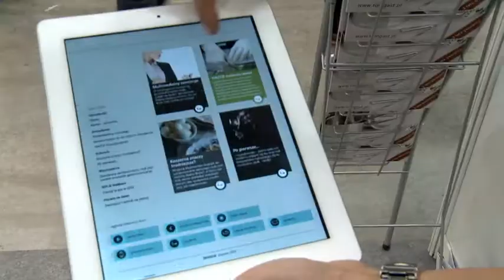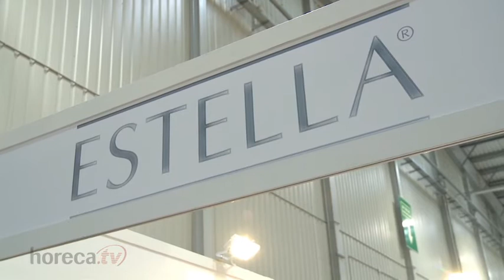Krzysztof Frankowski, specjalista ds. sprzedaży firmy Estella na targach EuroGastro